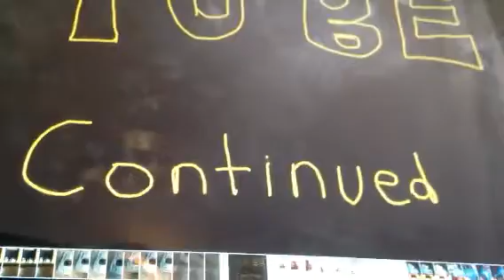Sergeant Racer the Police Car pt 4- In Search of the Four Villains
Three villainous cars help Taylor the Tractor escape from jail. The four cars make an escape. Will Sergeant Racer and his sidekick Cameron be able to defeat the villains?
Do you want to meet Tangerine the Cat on Easter?